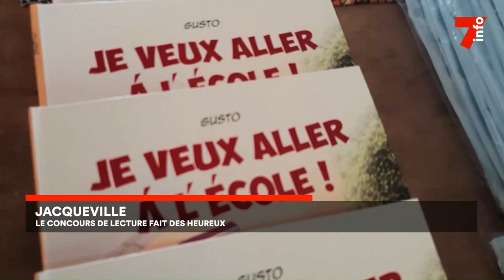Le 7 minutes du 15 avril 2024 (édition du 12H)